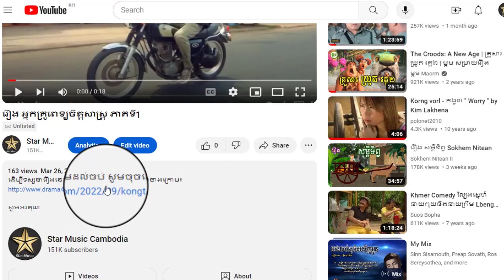រឿង អ្នកគ្រូពេទ្យចិត្តសាស្ត្រ ភាគទី27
ដើម្បីទស្សនារឿងនេះពីដើមដល់ចប់ សូមចុចលើលីងខាងក្រោម៖

សូមអរគុណ